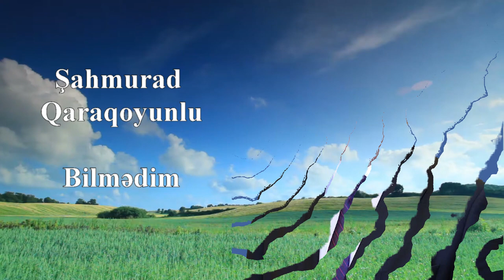Şahmurad Qaraqoyunlu - Bilmədim